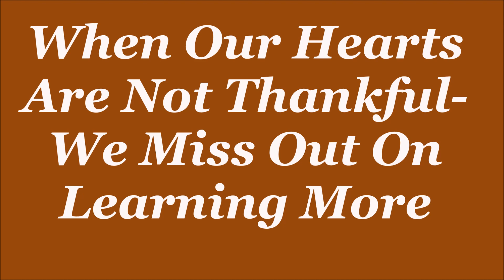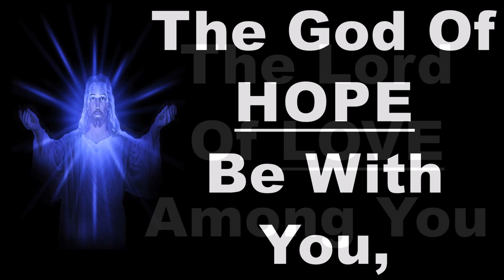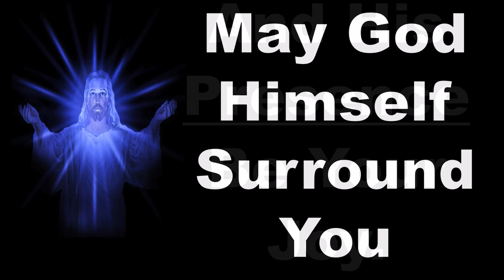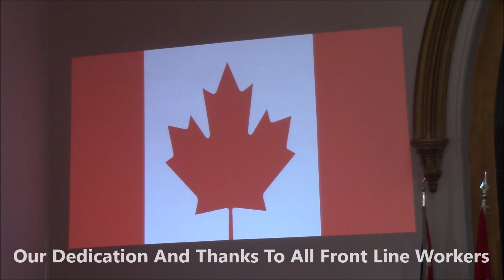Sunday October 30, 2022- Mount Pleasant Presbyterian Church - Brant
Rev. Dean Adlam

Sermon: When Our Hearts Are Not Thankful - We Miss Out On Learning More

TITHES AND OFFERING CAN BE SENT TO
715 Mt. Pleasant Rd.
Mt. Pleasant, Ontario
N0E 1K0
Thank You For Supporting Our Ministry and Giving To God